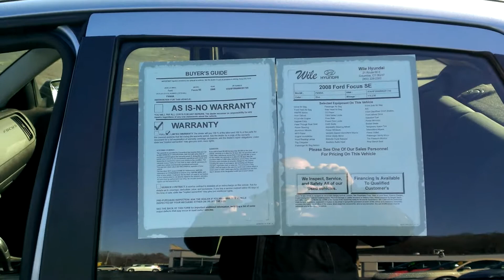Sharlene's personal video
A video just for you